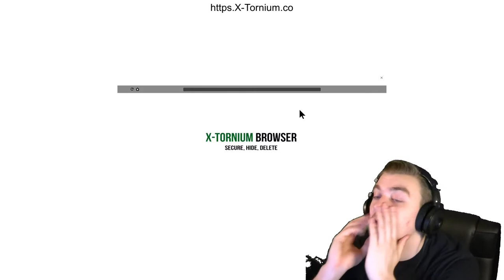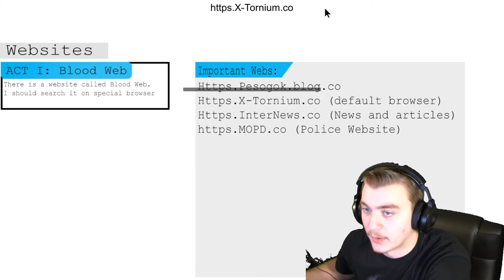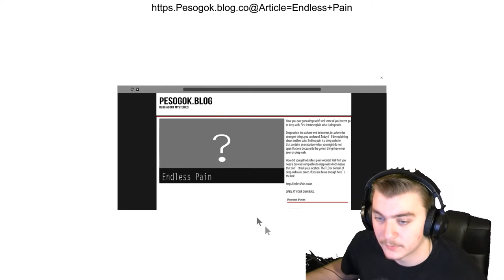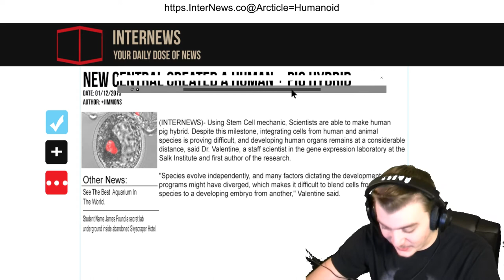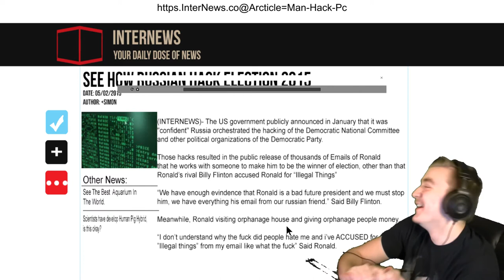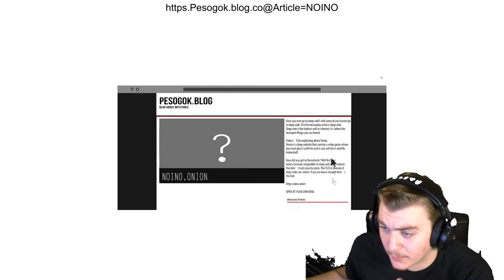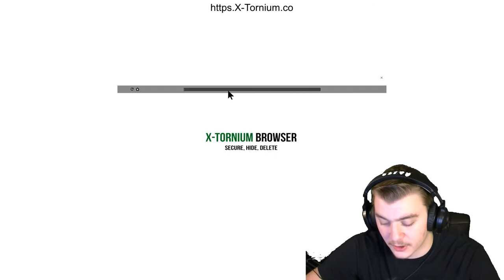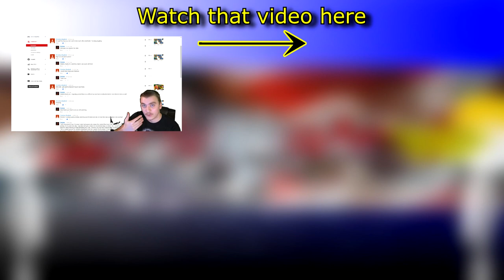EXPLORING THE DEEP WEB! | Dot.Onion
Step inside the realm of this kind of not so good game and find yourself totally almost on edge or something idk fuck you.